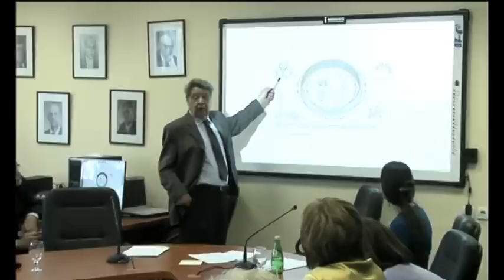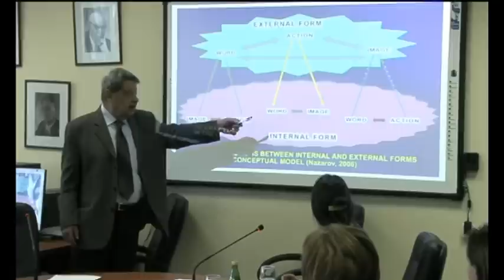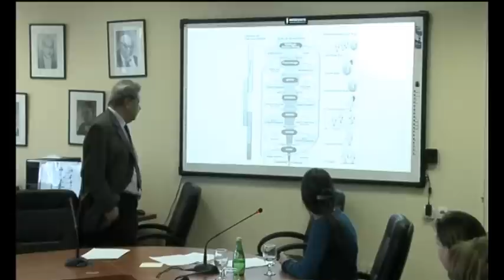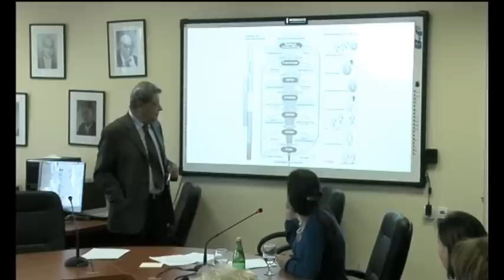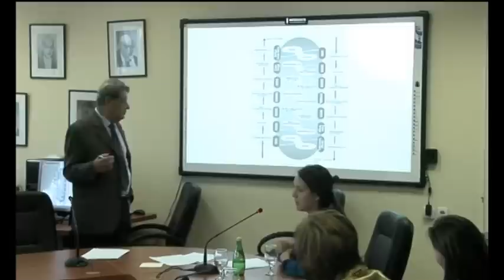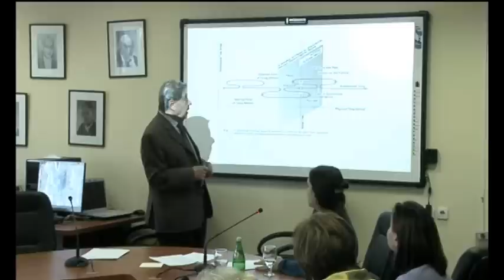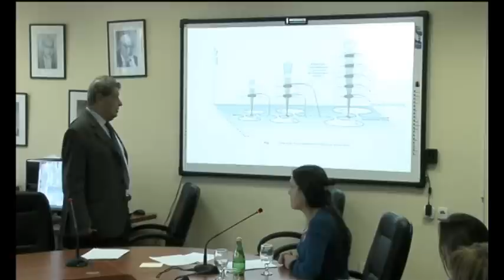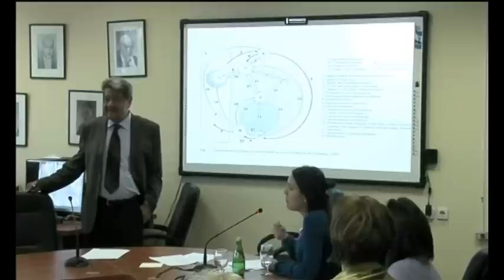Доклад В.П. Зинченко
Доклад профессора В.П. Зинченко (Москва) -  "Сознание как предмет и дело психологии".
Международный симпозиум "Развитие и применение теории деятельности: реструктурирование социальных практик", Москва, 2009. Доклады и презентации симпозиума